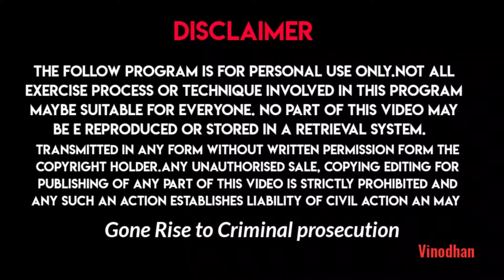தீட்சை வீட்டில் இருந்து கொண்டு தீட்சை பெற்றுக் கொள்ளுங்கள் அகத்தியர் மந்திரம் PART 2